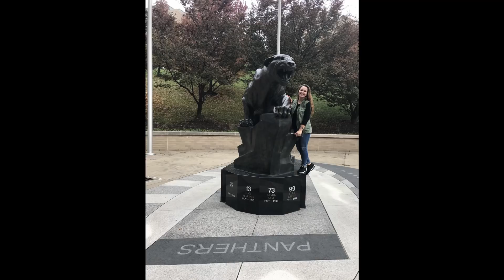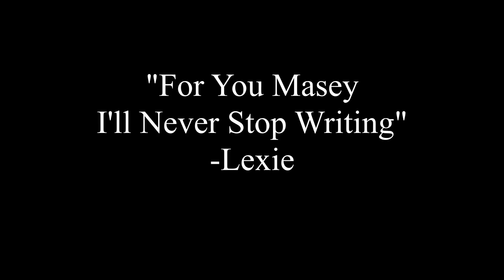Masey’s Song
I wrote this for someone who was and always will be one of the strongest lights in my life. Unfortunately, Masey Dacheux was in a car accident and died on January 31st, 2019. She was one of my best friends, and she impacted so many more people.
Special thanks to Mark Cousins for putting the video together, and to Alexis Fogle and Nikki Dubose for all of the loving support.
I shared my writing and music with very few people, and Masey was always one of them. She encouraged me often to share it with the world.
For her, I’ll never stop writing.
(on the title slide, Masey’s last name is spelled wrong. The correct spelling is “Dacheux”. I’m sorry, I didn’t notice it before I posted this video.)